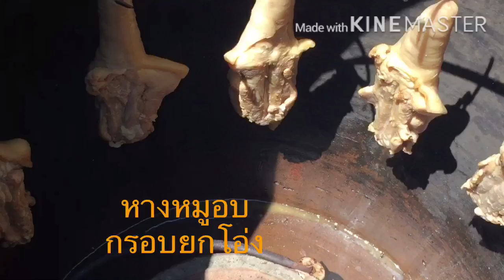เล็กตะหลิวเหล็ก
หางหมูอบกรอบนอก นุ่มใน หมักด้วยเครื่องเทศหอมอร่อย ออกกลิ่นถ่านไม้ที่ใช้เป็นเชื้อเพลิงแบบธรรมชาติ ที่สุดของความอร่อยครับ!